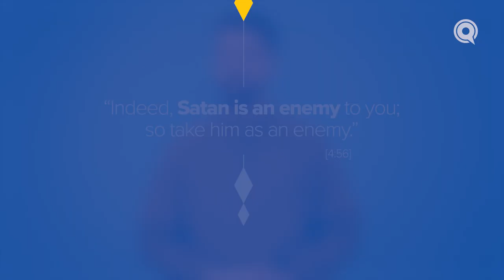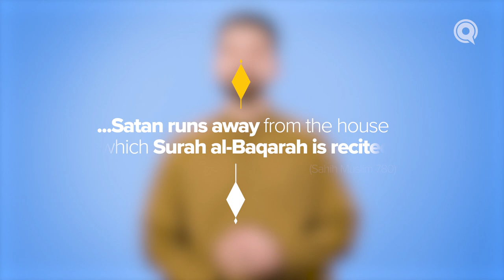Episode 6: We Seek Refuge in You | Conversing With God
Satan, our greatest enemy, is invisible. This makes it easy to forget the threat that he and all the devils pose to us. How do we keep this constant threat in mind and remain vigilant? We can start by remaining aware of our own temptations and seeking refuge in the words of God: "My Lord, I seek refuge in You from the strokes of the devils, and I seek refuge in You, my Lord, lest they come close to us." [23:97-98]

وَقُل رَّبِّ أَعُوذُ بِكَ مِنْ هَمَزَاتِ الشَّيَاطِين
وَأَعُوذُ بِكَ رَبِّ أَن يَحْضُرُون

waqul rabbi aʿūdhu bika min hamazāti l-shayāṭīn. wa-aʿūdhu bika rabbi an yaḥḍurūn